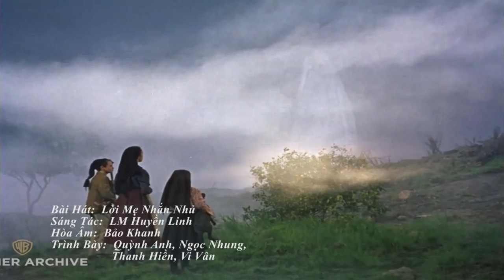Fatima - Giờ Thánh Ca Dâng Chúa Đời Con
Kính mời quý vị đón xem Giờ Thánh Ca Dâng Chúa Đời Con TV được phát hình hằng tuần trên băng tần 57.3 của đài VNA TV mỗi Chúa Nhật vào lúc 9:30 tối và 11:25 mỗi sáng thứ Năm.   Giờ Thánh Ca Dâng Chúa Đời Con Radio được phát thanh trên làn sóng 1480 AM Radio Bolsa mỗi thứ Ba lúc 8 giờ tối.
Mời quý vị xem thêm các chương trình cũ tại và mục Tôn Giáo.